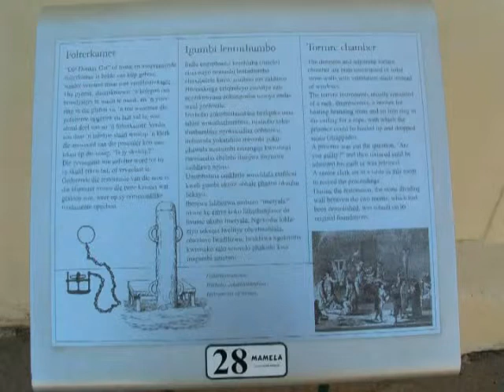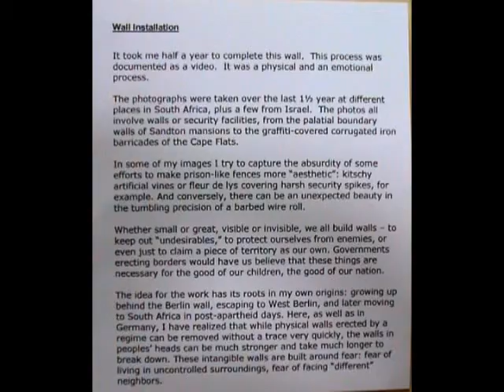Marion Bartkó-McCabe - Wall to Wall Walls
The artist lived in Berlin during the times when The Wall was opened and disappeared in few years completely. Her paintings reflect the presence of The Wall in daily life of east or west Berliners. They show wall climbers as well as wall victims, the sadness of endless days of living in the shadow of The Wall as well as the victory party after the people started to break down The Wall. Marion even erected a small wall of some hundred hollow concrete stones in the narrow vaults of Cape Castle. Each stone contains a picture, foto or little objects commemorating the absurdity of the structure and the ideology behind.
She settled later in Cape Town to watch a similar situation: The walls between the races disappeared but are still alive under the skin.
Had this kind of flashback when I attended the opening ceremony surrounded by the mighty walls of Cape Castle.